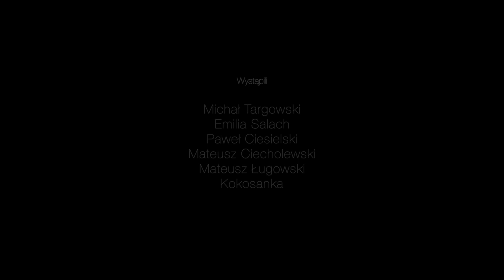Zoo Gdańsk - Oliwa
Oliwskie Zoo odpowiada na nominację Zoo Wrocław i nagrywa swój własny  hot16challenge2.

W teledysku oliwskiego ZOO wystąpili:

Michał Targowski

Emilia Salach

Paweł Ciesielski

Mateusz Ciecholewski

Mateusz Ługowski

Kokosanka

Tekst:

Mateusz Ługowski

Kornel Bielawski

Zdjęcia i montaż:

Jan Bielawski